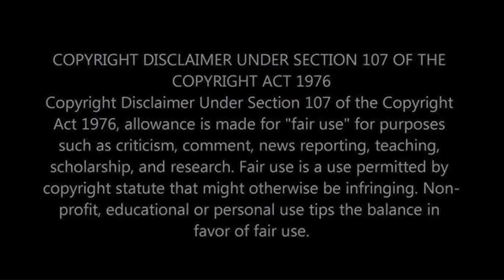சூப்பர் சிங்கர் நஸ்ரின் 🆚 காயத்திரி பாட்டு போட்டி 🔥 super singer SSJ10 Nasreen vs Gayathri singing ✨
Super Singer Junior Season 10 is the latest season of the popular Tamil singing reality show airing on Vijay TV and streaming on Disney+ Hotstar. The show highlights the exceptional talents of young singers, offering them a platform to showcase their skills in various genres of music. Judged by an esteemed panel comprising KS Chithra, Shankar Mahadevan, SP Charan, and Kalpana Raghavendar,  and hosted by the lively duo Ma Ka Pa Anand and Priyanka Deshpande, it promises intense competition and mesmerizing performances.